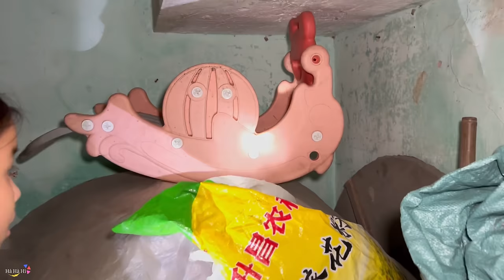Hà Hà Hí Thử Thách Tìm Tổ Chim Sáo Trong Đêm Tại Nhà Hoang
Hà Hà Hí phát hiện trong nhà cũ của mình có 1 bé chim sáo sống tại đây. Team Hà Hà Hí đã lên kế hoạch bắt chim sáo về nhà chăm sóc. Các bạn theo dõi video xem quá trình chúng mình bắt chim sáo tại nhà hoang ra sao nhé.

❤️ Xin Chào Các Bạn Đến Với Kênh Hà Hà Hí ❤️
* Tham gia làm hội viên của kênh Hà Hà Hí để được hưởng đặc quyền (Chỉ dành cho Hội Viên):